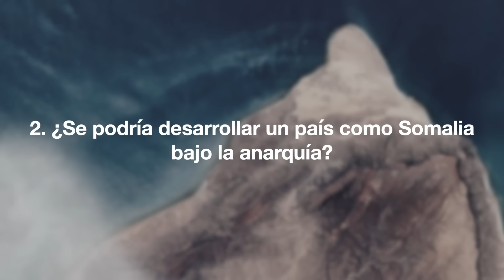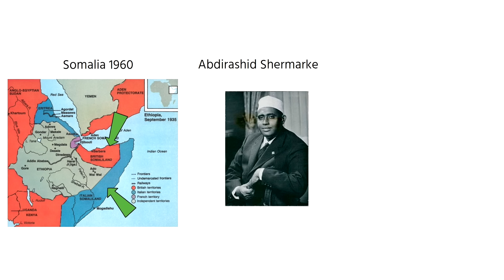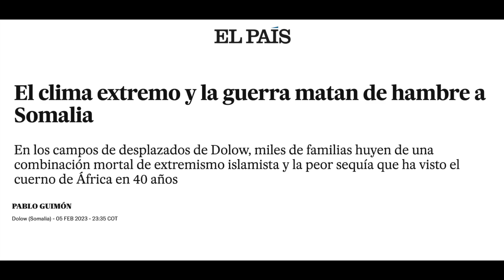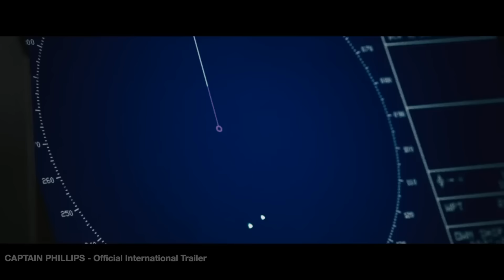¿Se está desarrollando SOMALIA en medio de la ANARQUÍA?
El Cuerno de África es una región de África oriental donde el Mar Rojo se conecta con el Océano Índico. Es una región de gran importancia para las potencias europeas y Estados Unidos por su localización estratégica y por ser una ruta obligada de los buques petroleros y de carga para conectar Norteamérica, Europa y Asia. Pero a pesar de su ubicación, es una de las regiones más pobres del mundo y con una gran inestabilidad política, económica y social. Y hay un país en particular que, además de ser uno de los más pobres del mundo, lleva prácticamente más de tres décadas viviendo en la anarquía. Técnicamente, el país tiene ahora un gobierno, pero sus fronteras están plagadas de regiones en disputa y zonas bajo el control de estados autoproclamados y otras dominadas por organizaciones militares. Es decir, es un Estado fallido sin un poder que lo gobierne en su totalidad. Según un artículo escrito en 2011 por el periodista español Jon Sistiaga: “Al aterrizar en Mogadiscio, la capital de Somalia, el visitante debe diligenciar un formulario: nombre, nacionalidad, motivo de la visita y tipo de arma que lleva marca; calibre y número de serie. Si no traes ninguna, te miran con extrañeza. Así se entra a Somalia.” Por otro lado, al viajar de Estados Unidos a Somalia, el Departamento de Estado recomienda no llevar pertenencias caras, que designen a alguien que cuide su patrimonio y que asignen a alguien que sea el punto de contacto con los secuestradores si se llega a dar el caso. El país es tan inseguro que Estados Unidos tuvo que retirar su embajada desde 1991, luego del estallido y agravamiento de la Guerra civil en Somalia. Sólo fue hasta el 2019, 28 años después que el país norteamericano volvió a abrir su embajada allí. De manera que Somalia es un caso muy particular. Así que las preguntas son: ¿cómo llegó Somalia a esta situación de la anarquía? ¿Se podría desarrollar un país como Somalia bajo la anarquía? Y ¿por qué la piratería está surgiendo de nuevo en aguas somalíes?

Algunas fuentes de interés:

- BBC News (2017). Por qué Somalia es el "Estado más fallido de África" y qué le impide dejar de serlo

- Sony Pictures Entertainment (2013). CAPTAIN PHILLIPS - Official International Trailer

- The Economist (2022). Somalia is on the brink of starvation

Whatdafunk de Audionautix cuenta con una licencia Creative Commons Atribución 4.0.